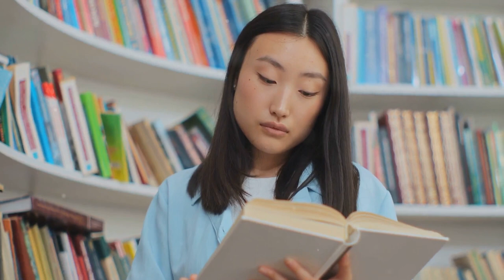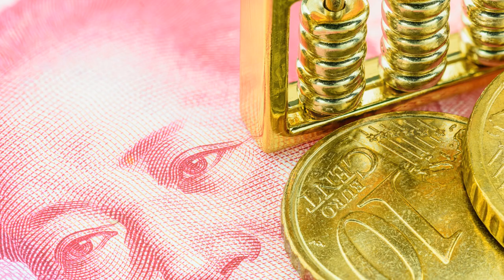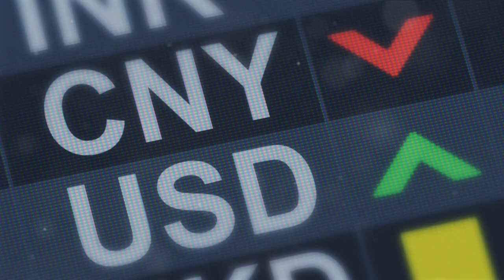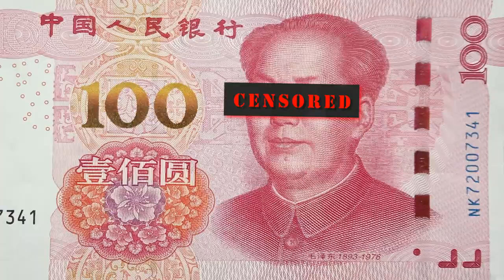The Cultural Revolution: China's Turning Point